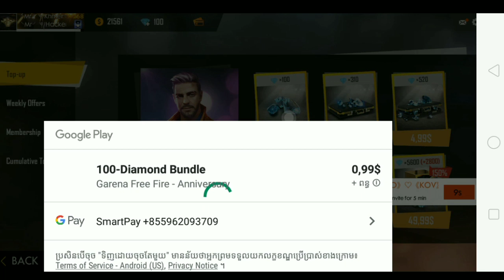បុកលុយបើក Eveat New 😂របស់អ្វីខ្លះទៅ ? 😂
Phear Gamer

Sorry, the video did not appear
 I'm thankful for watching my video, and don't forget to press the shuffle key.